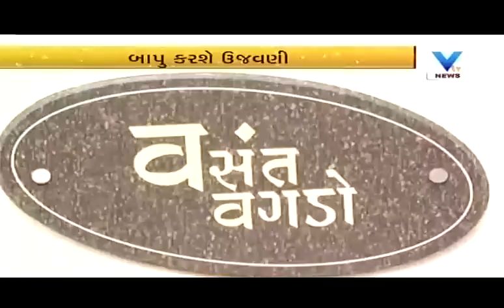Shankersinh Vaghela can take retirement in Congress | Vtv News